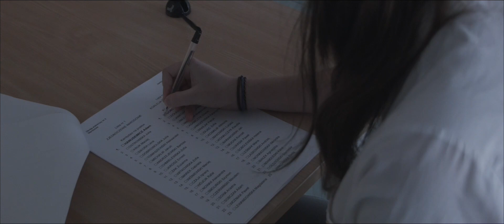DLA LEPSZEGO JUTRA - ZWIASTUN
"Dla lepszego jutra"

Partia rządząca przegrywa wybory. Firma zbrojeniowa blisko z nią współpracująca, staje przed groźbą utraty lukratywnego kontraktu. Wspólnie planują zdestabilizować nowy rząd. Na trop ich działań przypadkowo trafia znużony swoją pracą prawnik. Wikła się w sprawę, która wywróci jego dotychczasowe życie do góry nogami...

Reżyseria: Andrzej Gil
Wystąpili: Krzysztof Gromnicki, Janina Komorowska, Antoni Wala, Hubert Grzesik, Maria Mikołajczyk, Kacper Cieśliński, Weronika Wróblewska, Jerzy Hryniuk, Julia Belina, Maksymilian Klimont, Jan Zajączkowski, Weronika Bogobowicz, Witold Żebrowski, Juliusz Pastwa, Julia Strzeszewska, Bartosz Piątkowski, Franciszek Wielgomas, Róża Zalewska, Antoni Wrzosek, Juliusz Goławski, Ewa Kuczyńska oraz Michał Kępka
Scenariusz: Andrzej Gil, Krzysztof Gromnicki, Jan Zajączkowski, Weronika Bogobowicz, Janina Komorowska oraz Julia Belina
Muzyka: Krzysztof Janik
Produkcja: AG Film Production
Kierownictwo produkcji: Andrzej Gil, Krzysztof Gromnicki oraz Jan Zajączkowski
Zdjęcia: Andrzej Gil
Dźwięk: Andrzej Gil
Montaż: Andrzej Gil
Scenografia: Andrzej Gil
Finanse: Maciej Więcław

"Dla lepszego jutra" jest amatorską produkcją realizowaną przez uczniów kilkunastu warszawskich liceów.

Film "Dla lepszego jutra" jest beneficjentem dofinansowania ze środków Miasta Stołecznego Warszawy w ramach projektu "Mam pomysł", realizowanego za pośrednictwem Klubu Inteligencji Katolickiej.

2016 AG FILM PRODUCTION